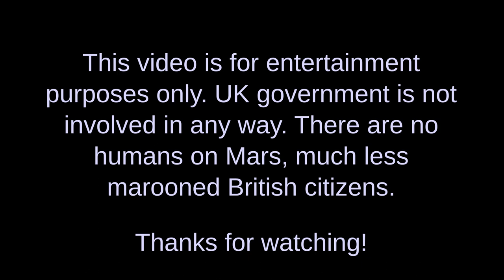Refuges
Refuges provide a short-term sanctuary in the event of a serious loss of pressure. Refuges are outwardly similar to other buildings, but are completely airtight and have airlocks complete with mating adapters.